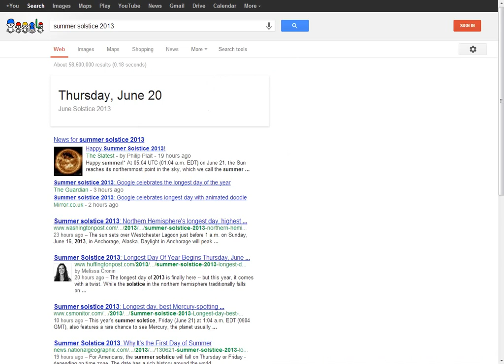Google Doodle First Day of Summer 6/21/13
This doodle captures the first day of summer by having an animation of a wave pool.